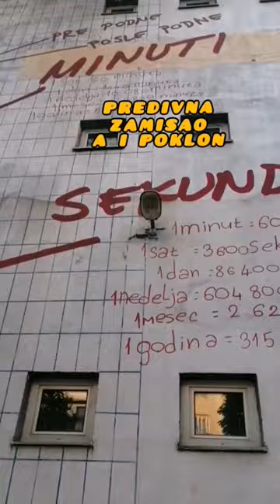Belgrade The clock stands - Koliko je sati?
Mural "Sat" in the municipality of Stari Grad on the corner of Kralja Petra and Jovanova streets, Belgrade, Stari Grad.

The conceptual design was made by artists Milica Pekić and the creative team "Platform for Contemporary Art – KIOSK", and the watch was realized by famous artists of "Gallery 12", Dorijan Kolundžija and Ana Adamović. The clock itself is a symbol of the passage of time, but also of the new, digital era. On the wall of the school were placed 20 thousand light diodes on a sheet from the notebook, and the contents of the leaf were designed by student Lenka Prodanović.